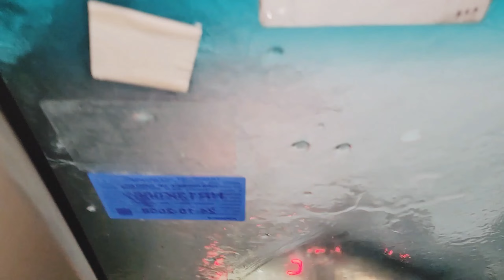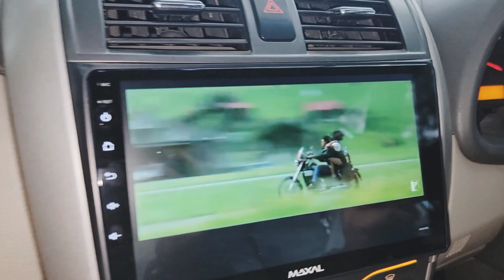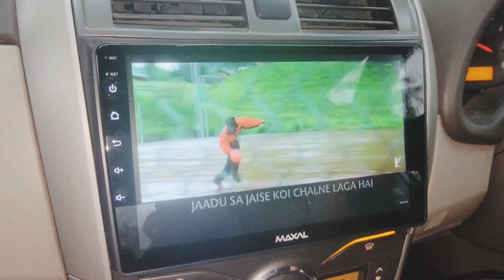ऐसा तो पहले कभी नहीं दिखा था यहां | AriaKia Vlogs